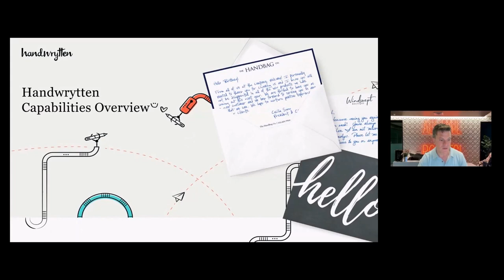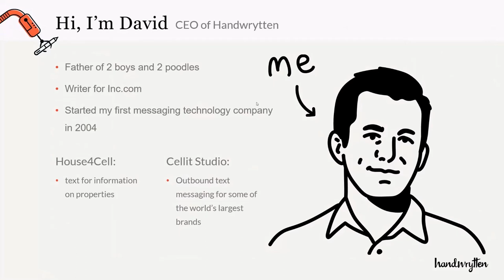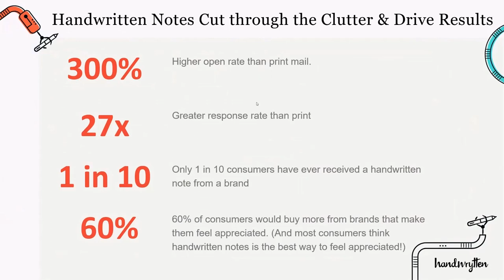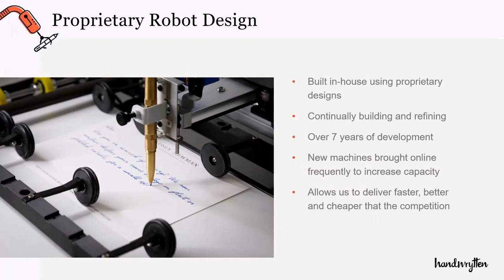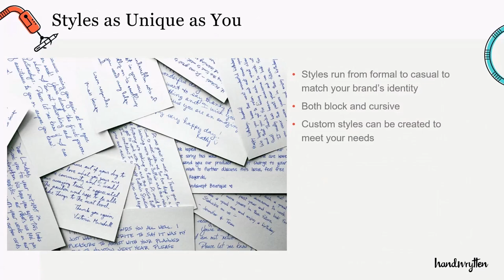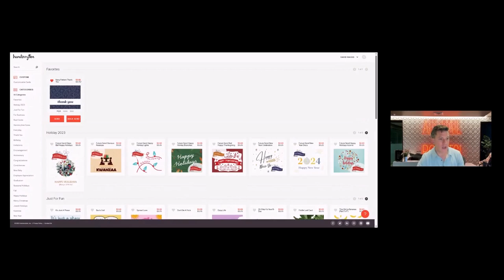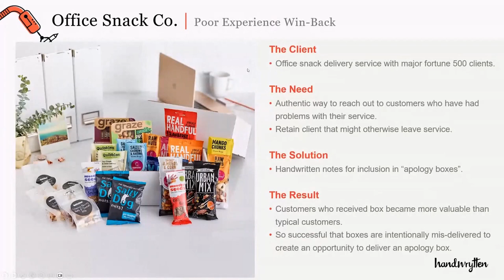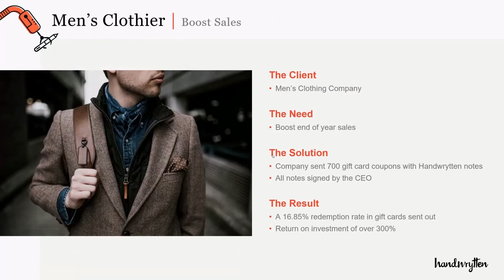Handwrytten Overview - August 2023 Webinar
In this webinar, we discuss why Handwrytten exists, the power of a handwritten note, and provide case studies. We also unveil an exciting new feature of the Handwrytten platform!